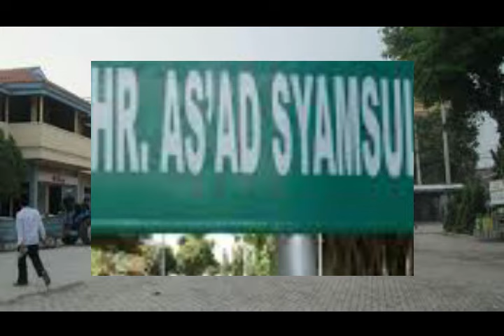Kisah Kiai As'ad Jadi Wasilah Kiai Hasyim dan Kiai Kholil dalam Proses Berdirinya NU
Kisah Kiai As'ad Jadi Wasilah Kiai Hasyim dan Kiai Kholil dalam Proses Berdirinya NU dan Profil singkat KH As'ad Syamsul Arifin

Sumbe : NUOnline